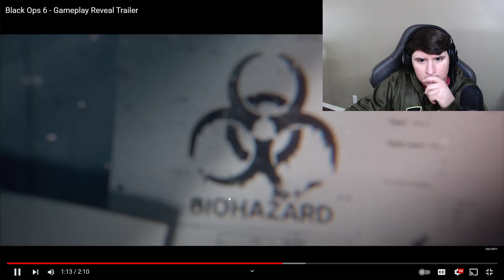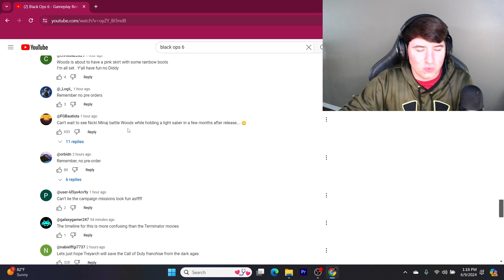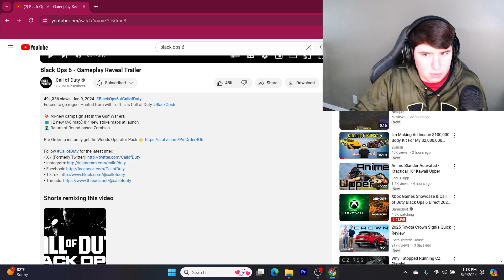Call Of Duty Black Ops 6 Reveal Trailer Reaction!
In this video i talk about the new up and coming Call Of Duty Black Ops 6 as well as talk about my predictions on some of the key things that happens in this game.